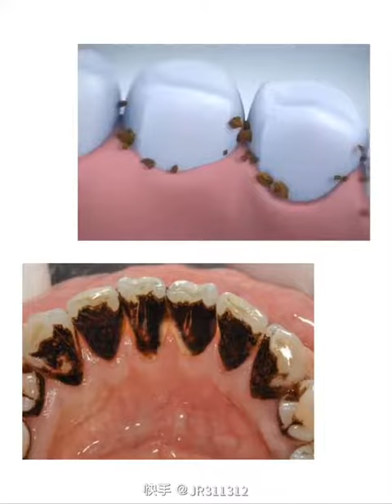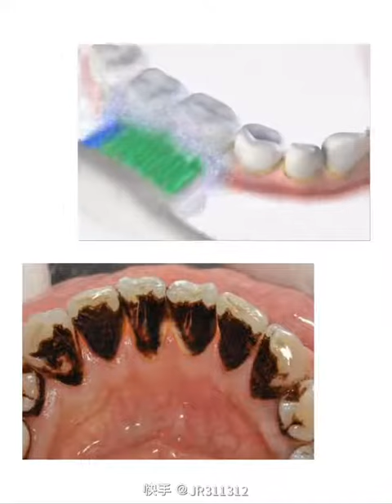Best Very Heavy Tartar Removal Animation // Dental Scaling // 4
... Best Very Heavy Tartar Removal Animation  // Dental Scaling  //